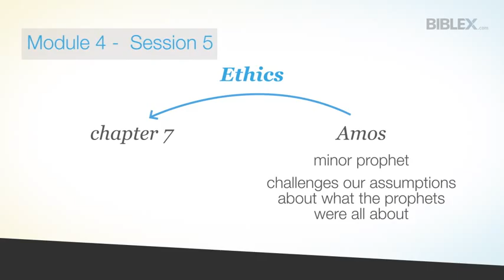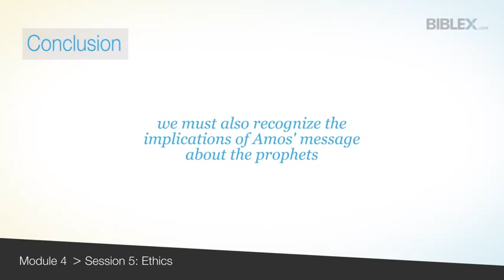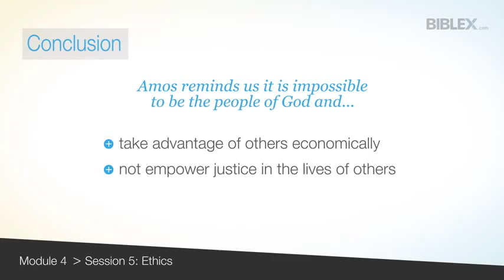Bible Study of Amos Module 4 Session 5